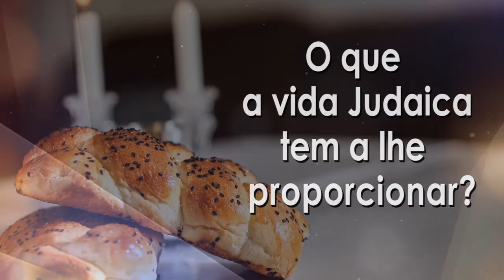"Dois noivados..."- 88 - R. Binyamin Karaguilla - Hidabroot Brasil (2020)